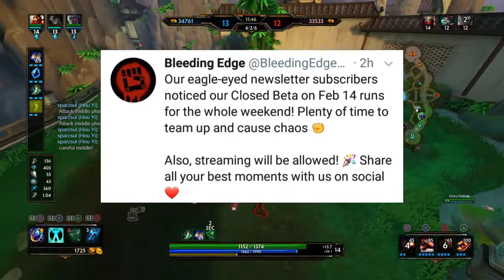Bleeding Edge News Update!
Intro song by GlitchxCity - Diamond and Pearl Route 209 Remix

Outro song by GlitchxCity -  Undertale His Theme Remix